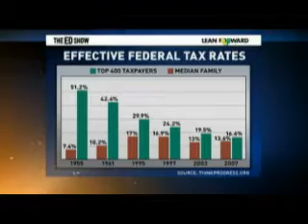The Poor Would Pay More, the Rich Less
Former Labor Secretary Robert Reich explains the tax plans of presidential candidates.